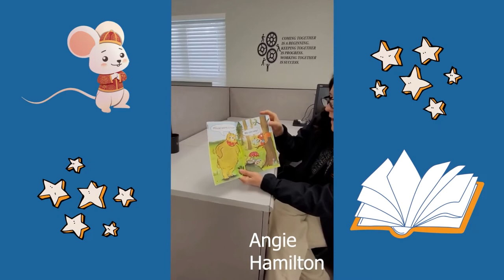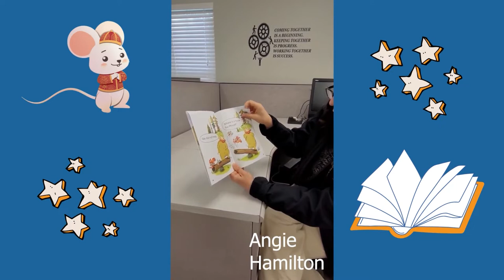Angie Hamilton Reads a Story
Did you know Ward Realty Services has its very own "Mr. Rogers?" Angie Hamilton tells us a story about finding a house. Grab some hot cocoa and gather in close! 📖🧡